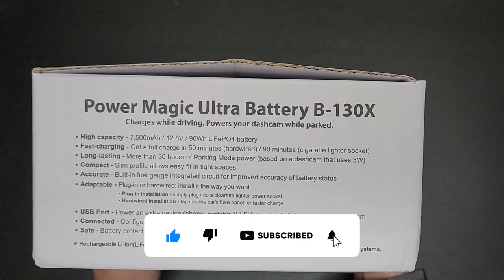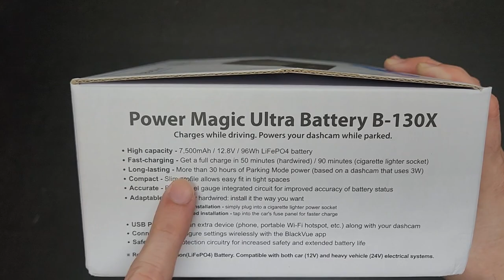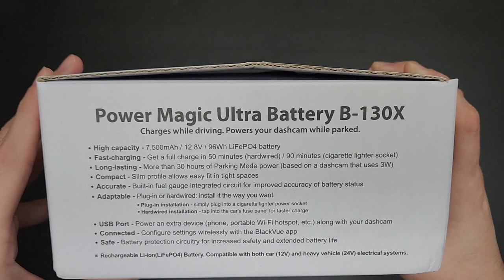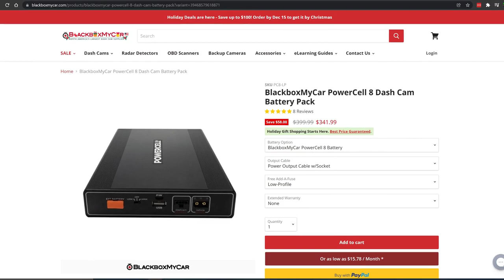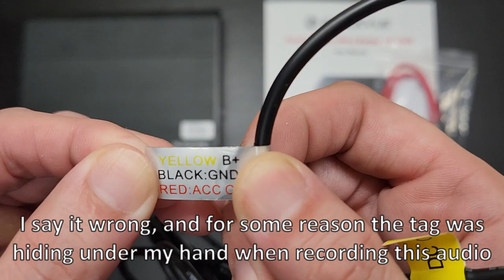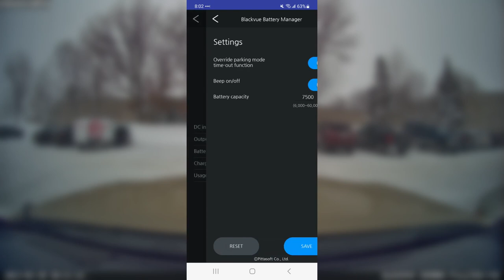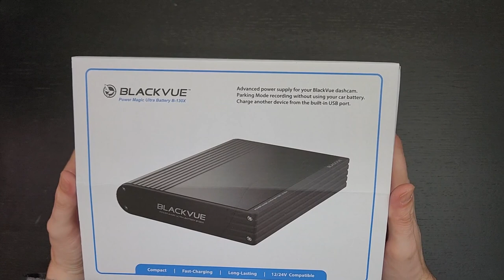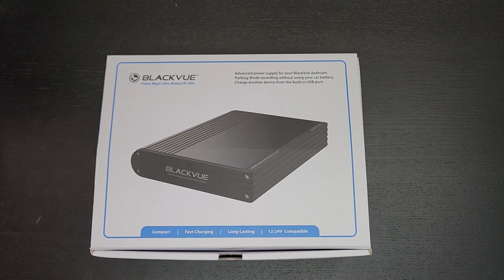Blackvue Power Magic Ultra Battery B-130X Review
12V AC to DC Power Adapter

Blackboxmycar Powercell 8:

Sandisk Max Endurance (My recommended SD card):